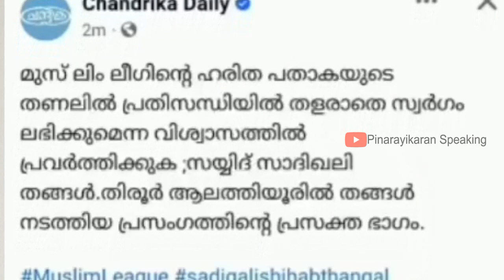പച്ചയ്ക്ക് നുണ വിളിച്ചു പറയുന്ന സലാമിനോട് തങ്ങൾ വിശദീകരണം ചോദിക്കുമായിരിക്കും ല്ലേ ? PMA Salam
പിഎംഎ സലാമോ പാണക്കാട് തങ്ങളോ
സ്വർഗ്ഗം കിട്ടുമോ അതോ നരകമാവുമോ?
വിവരവും ബുദ്ധിയുമുള്ള ലീഗുകാർ
മറുപടി പറയുമെന്ന് കരുതുന്നു